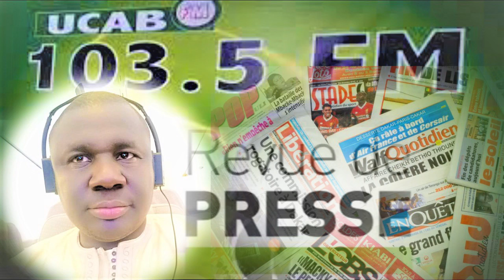Revue de Presse Wolof Ucab fm du Jeudi 05 Mai 2022 présentée en DIRECT Par pape saer mbaye